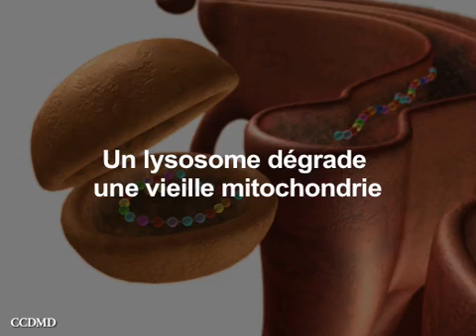Biologie Cellulaire: degradation d'une mitochondrie et d'une bacterie par le lysosome